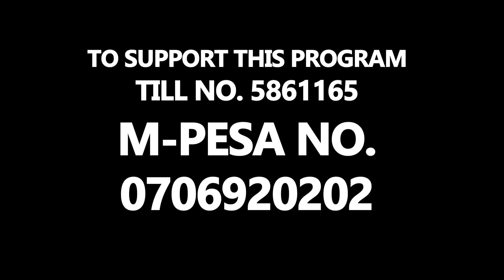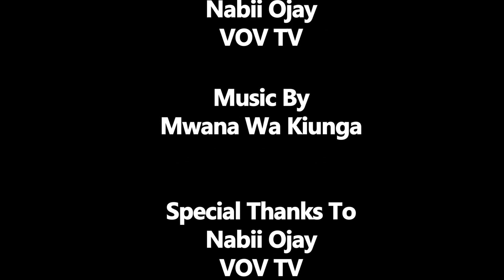Mume wangu alimdhulumu mwanangu kimapenzi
Tazama safari yake elizabeth akieleza jinsi aliyekuwa bwanake alishiriki tendo la ngono na mtoto wake wa kike. story by Francis Mandi 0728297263